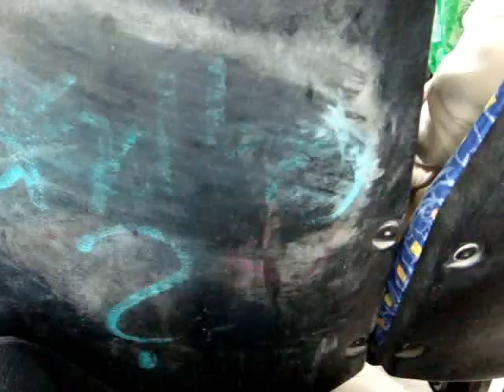Kraków - Linia 163 - Bieżanów Nowy - Kombinat - Scania CN113CLL - PS069 - 4/4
Przejazd autobusem rezerwowym
Scania CN113CLL - PS069
Zajezdnia Płaszów
Linia 163 -
Bieżanów Nowy - Kombinat
Przystanki:
Centralna
Rondo Czyżyńskie

Dalsza czesc filmu linii 163 od przystanku
M1 Nowohucka nagrana w autobusie
Neoplan N4020 - BN124
Zajezdnia Bieńczyce